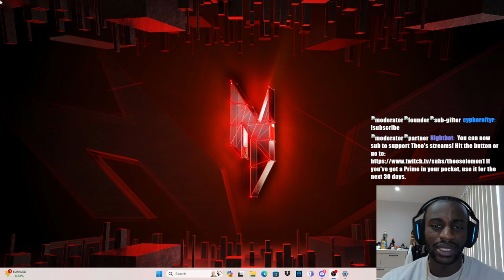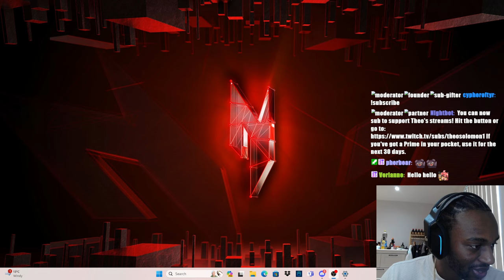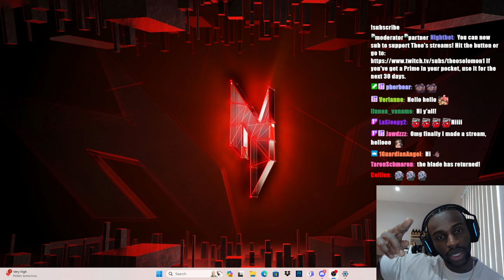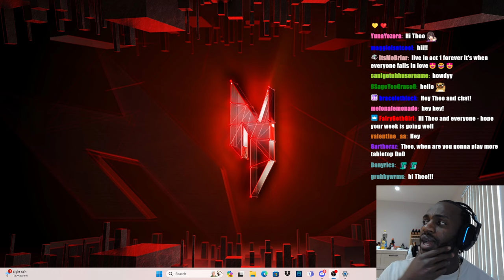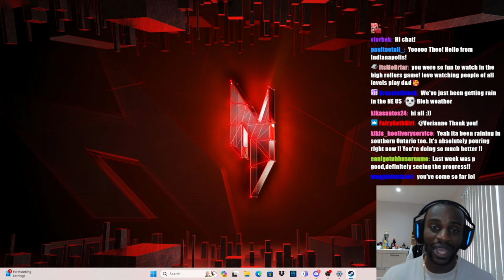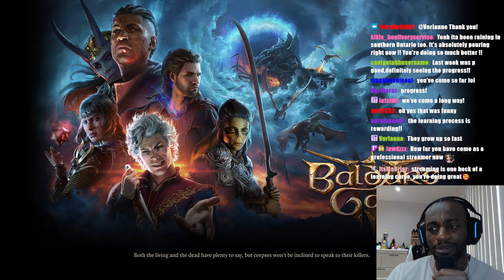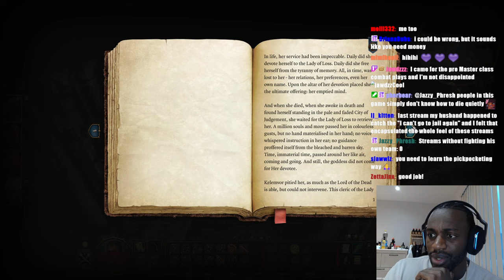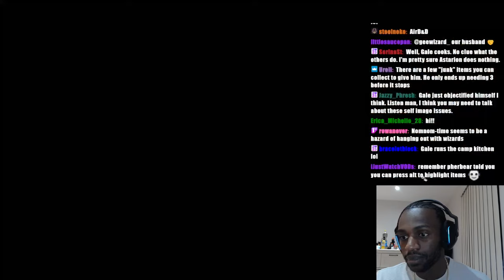Wyll Actor Theo Solomon plays Baldur's Gate 3 Ep 10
My friends, we're back episode 10, chaos, blood pressure high, goblins, would we have it any other way? Getting quite good at combat I cant lie; onwards we go.